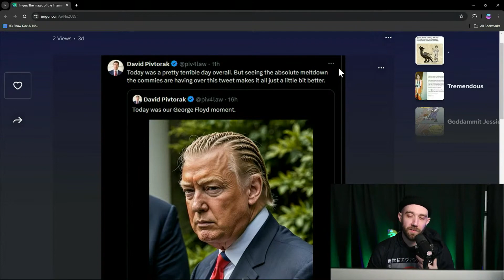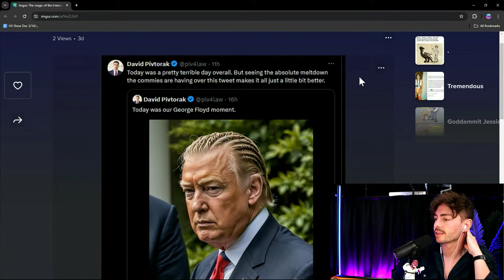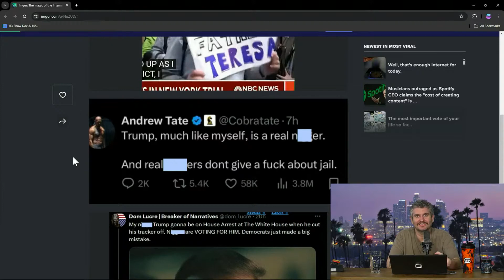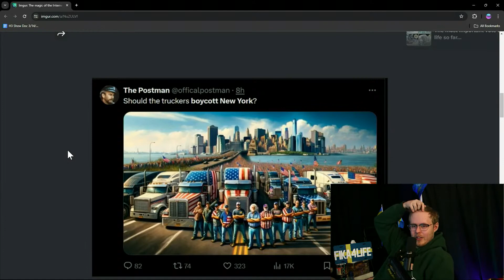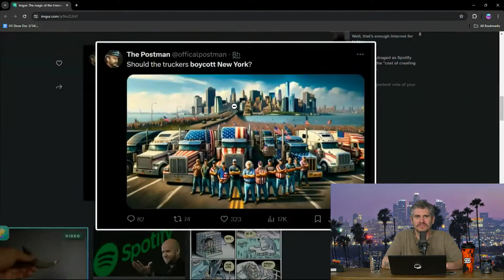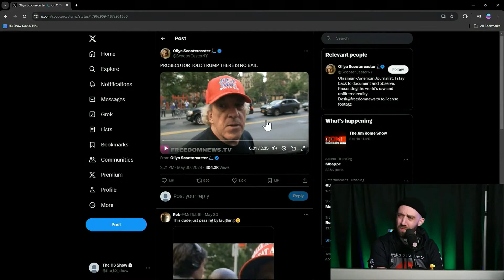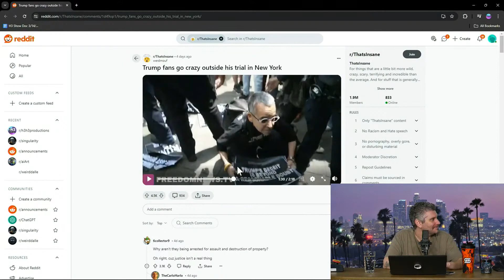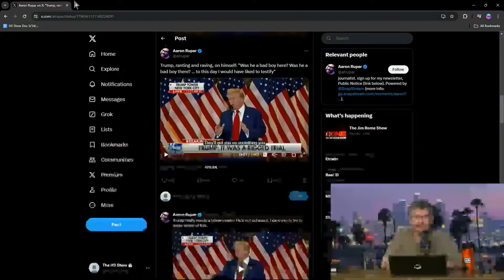Analyzing Extreme Reactions to Trump's Conviction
The crew discusses the reactions to Trump's conviction, including comparisons to George Floyd and controversial statements. They review a variety of videos and comments, expressing disbelief and amusement at the extreme reactions. They also delve into Trump's potential responses and even touch on his refrigerator upgrade for Air Force One.